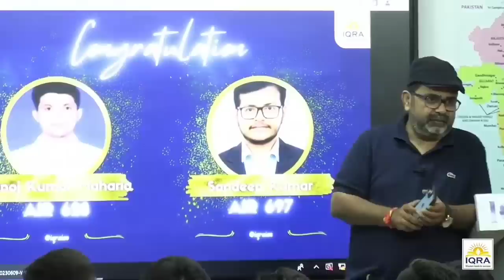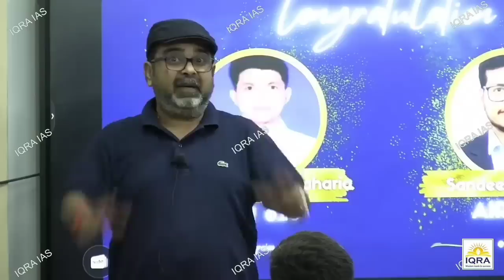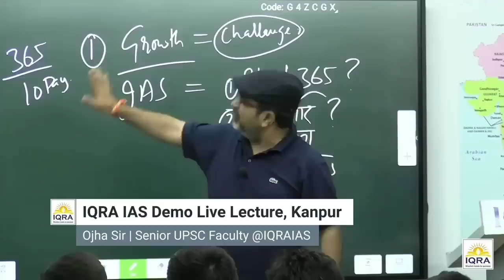Rancho से सीखो | युवाओं के लिए संदेश | Guidance by Avadh Ojha Sir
👉 Our students shares their experiences about the teaching methodology, study materials, and overall learning environment at IQRA IAS. Get an insight into the comprehensive UPSC preparation journey, from the basics of NCERT to the advanced General Studies (GS) subjects.

We are excited to announce new batches for NCERT Basics for UPSC, NCERT+GS Combo Courses, and GS Pre and Mains Batches at IQRA IAS Pune. Our course structure is designed with a careful blend of foundational understanding and advanced knowledge to ensure a comprehensive understanding of all the subjects.

Join us, and be a part of our legacy of creating India's future civil servants. Let's work together to turn your IAS dreams into reality.

Remember, your UPSC journey begins with the right guidance. Choose IQRA IAS, the leading institute for UPSC preparation in Pune, and take your first step towards a successful civil service career. Know more and join today